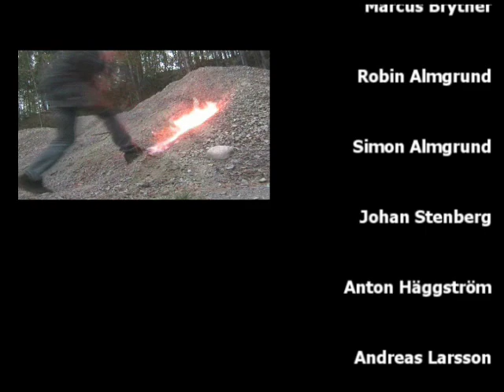Northern Freeride 2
A movie from Northern Freeride